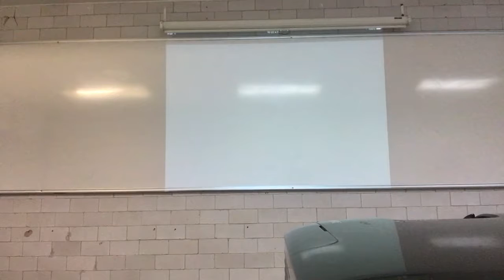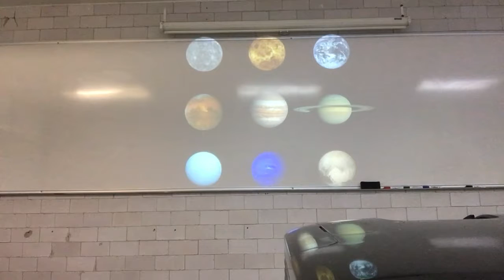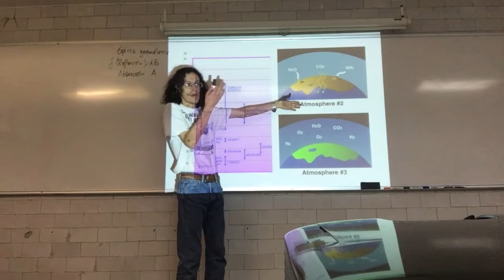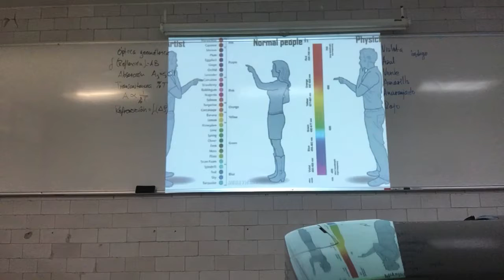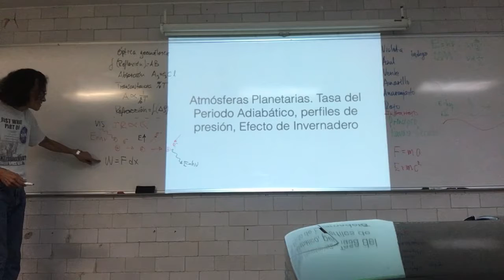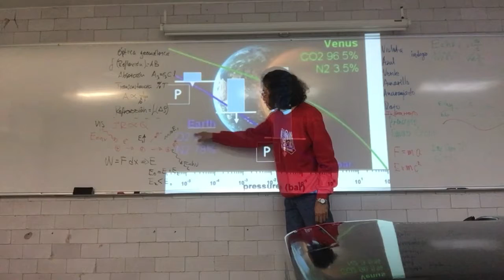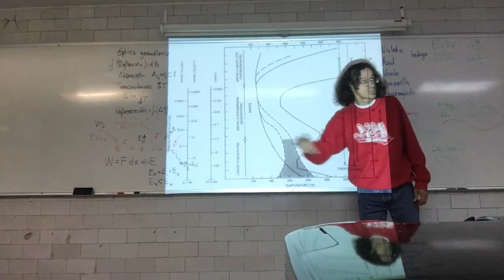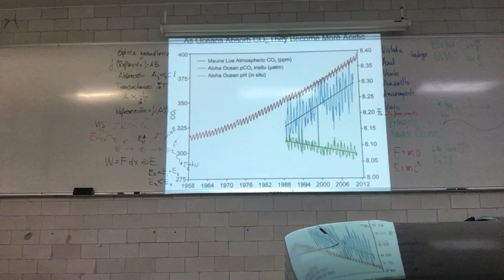Biología y Bases de las atmósferas planetarias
16 de noviembre
Sesión 16
Biología y Bases de las atmósferas planetarias. Albedo de Bond y equilibrio de temperatura. Tasa del Periodo Adiabático, perfiles de presión, Efecto de Invernadero.